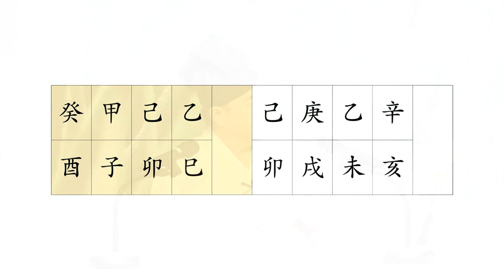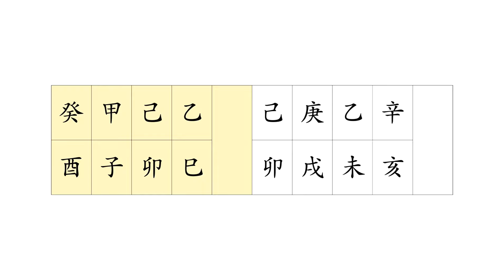1903강 일문일답(一問一答) 이사를 가고싶어요? 사주로 알아보는 이사 방향? [도원(道圓)대학당 강의]